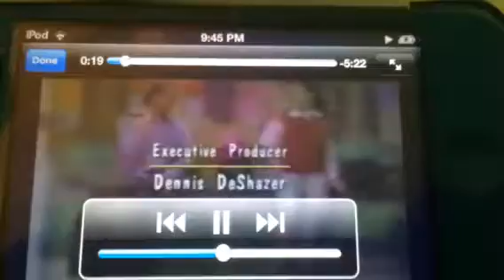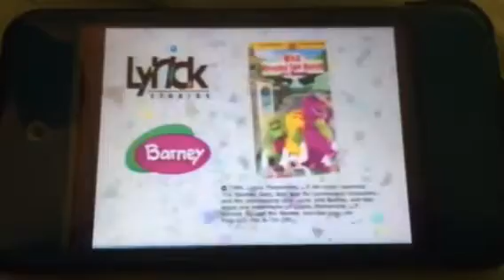Closing to Barney Let's Play School 1999 VHS